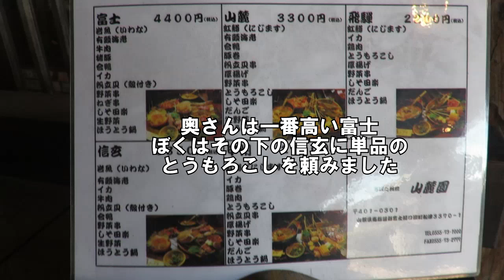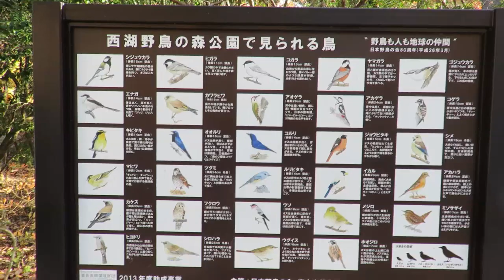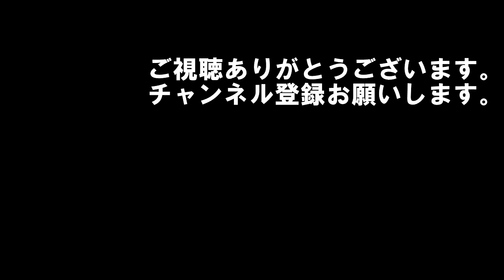奥さんを乗せてベンツで河口湖方面にドライブ行ってきた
久々に奥さんを乗せてドライブに行ってきました。

今回は西湖に野鳥の森公園で野鳥と触れ合ってくるついでに、前に行ってなかなかよかった河口湖の古民家レストランに行ってきました。

ちなみに野鳥の森公園はこの動画を観て行ったんですが、この詐欺動画め！って感じです。

【嫁登場シリーズ】

リクエストに応えて再登場！嫁を乗せてブルーベリー狩りに行ってきた

【その他のベンツ動画】

メルセデス・ベンツ日本からリコールの手紙が来たので正規ディーラーに行ってみた

14年モノのベンツもピカピカ！ ハイヤー御用達のカーケア3点セット